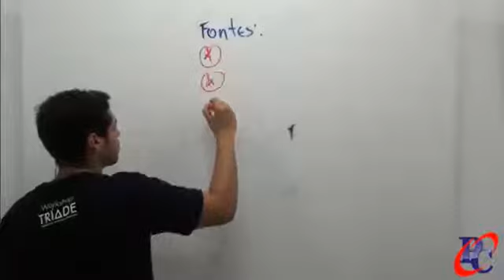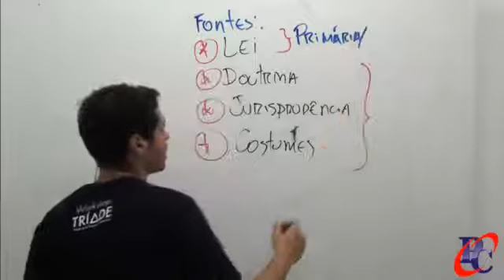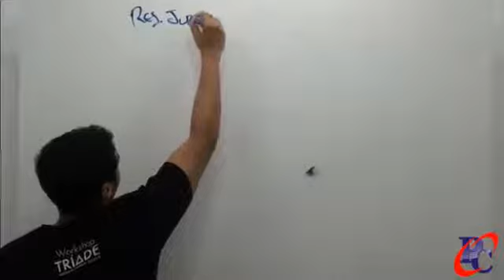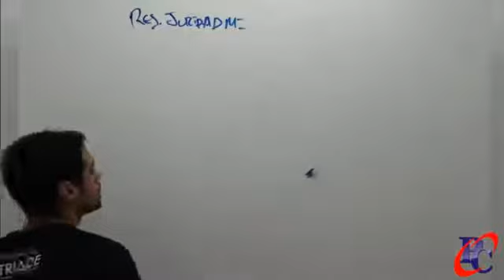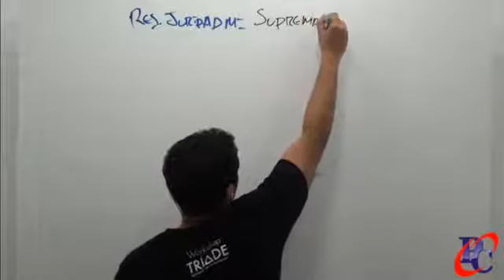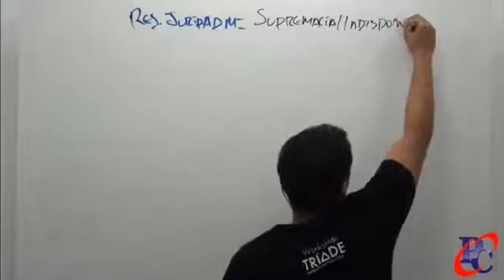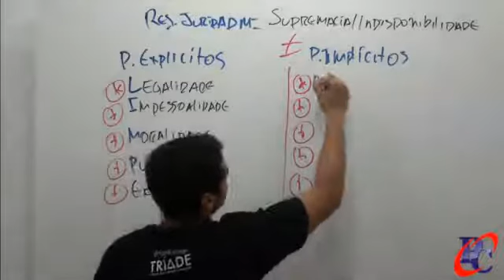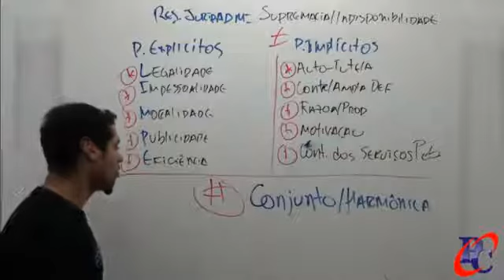Curso de Resolução de Exercícios para o Cespe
Curso de Resolução de questões da banca examinadora Cespe

Temas abordados:

- Conceitos e Fontes;
- Princípios Administrativos;
- Poderes da Administração;
- Organização Administrativa;
- Atos Administrativos;
- Serviços Públicos;
- Controle da Adiministração;
- Responsabilidade do Estado
- Bens Públicos.

Professor: Gustavo Oliveira (Jorge Gustavo)